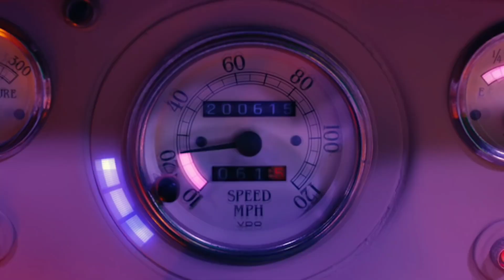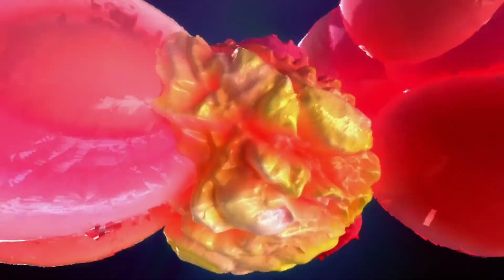IZ*ONE - SECRET STORY OF THE SWAN (HOCUS POCUS REMIX)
✨I honestly think that SSOTS should have had an instrumental like this

✨Audios used:
-Secret Story Of The Swan (Clean Acapella by me)
-Hocus Pocus (Official Instrumental by Bomiloo)